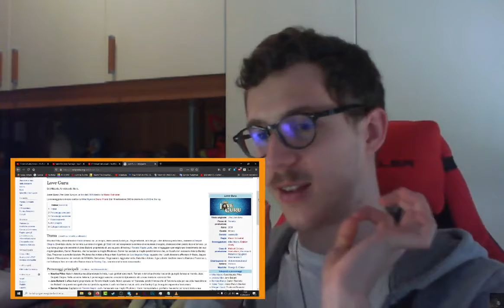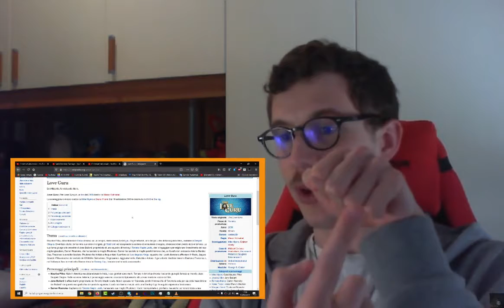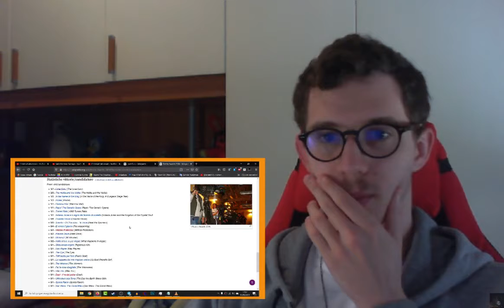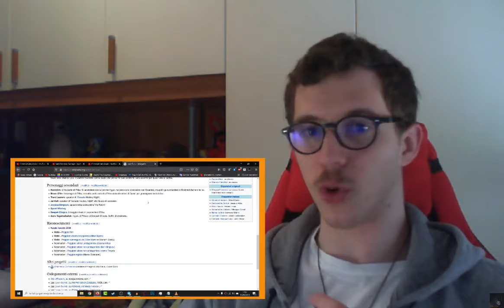Momenti di Cringe e Schifomadò con Ven - Recensione Love Guru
Petodivino, film che ha vinto 3 Razzie Awards, recensione.
Cosa potrebbe mai andare storto?